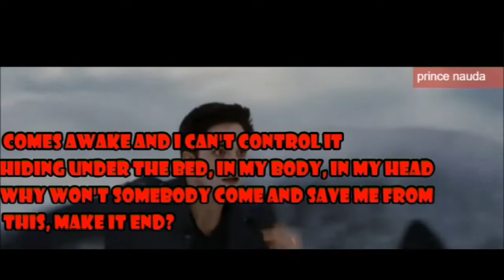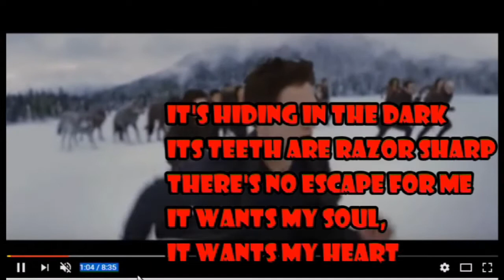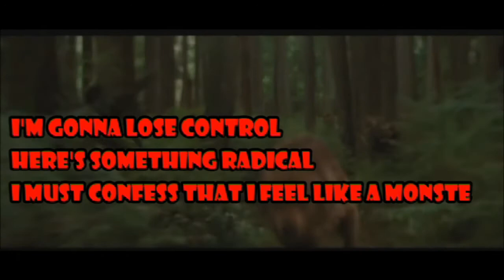Wolfs monster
Remélem tetsztik